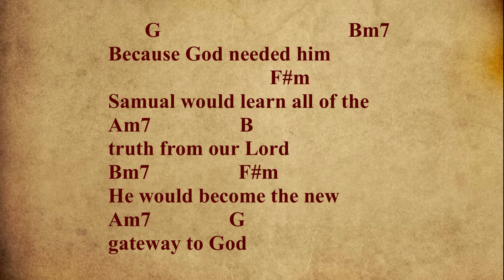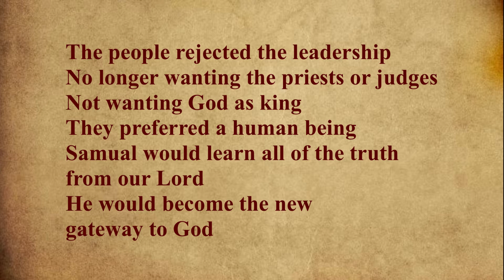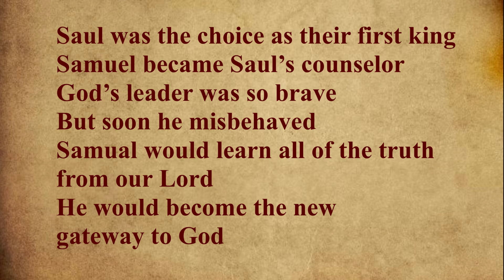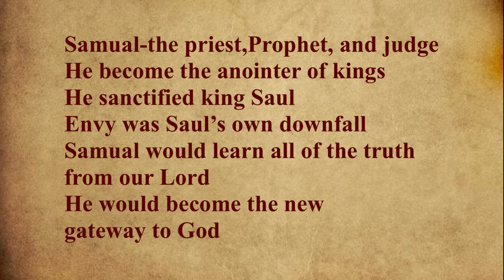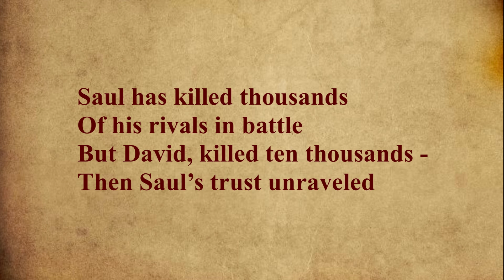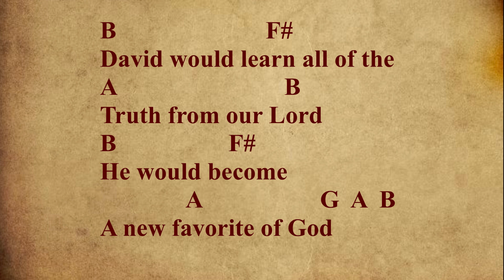1 SAMUAL -GATEWAY TO GOD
THIS SONG WAS INSPIRED BY THE BOOK OF 1 SAMUAL IN THE OLD TESTAMENT OF THE HOLY BIBLE